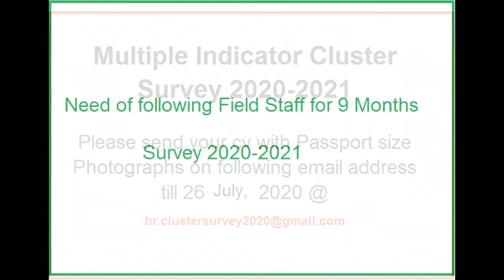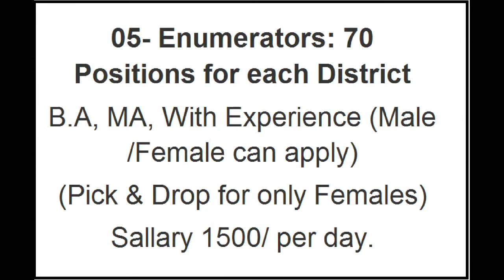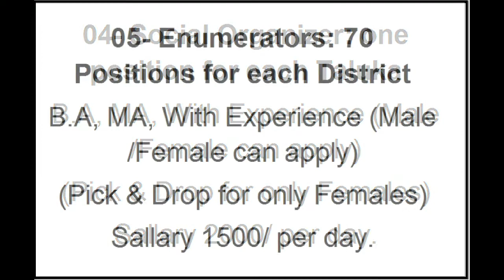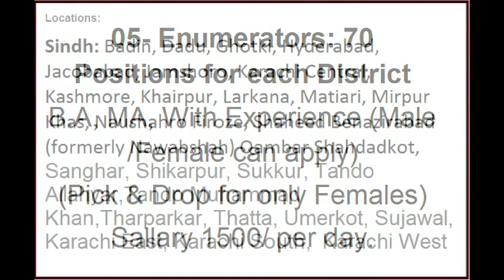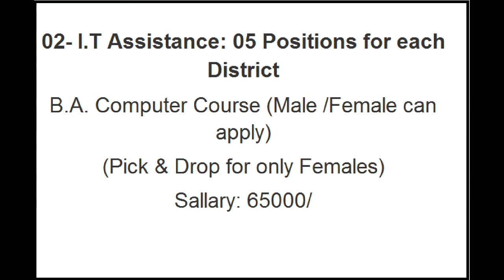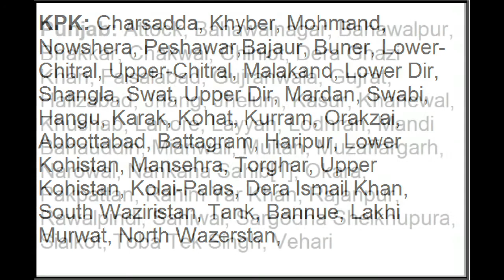UPDATE: Multiple Indicator Cluster Survey 2020 2021 ( Jobless Youth can Apply )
JOBS:
Multiple Indicator Cluster Survey 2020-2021